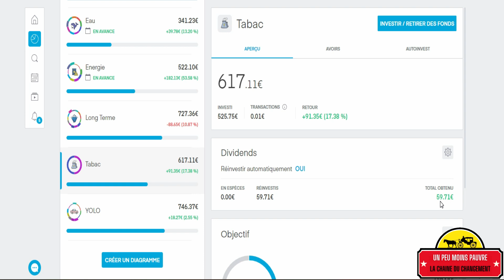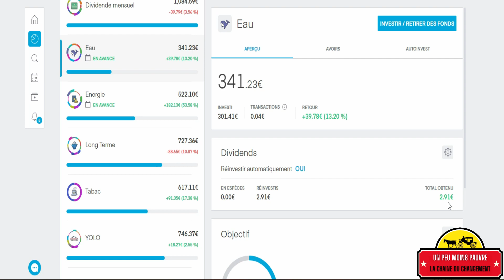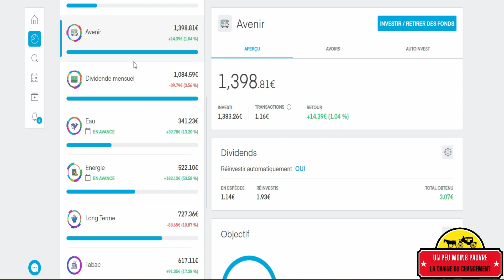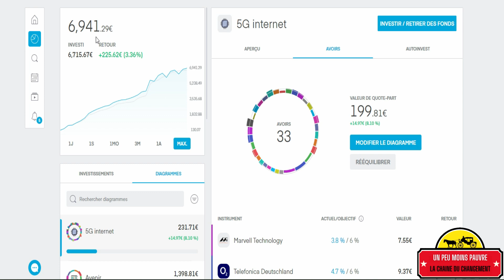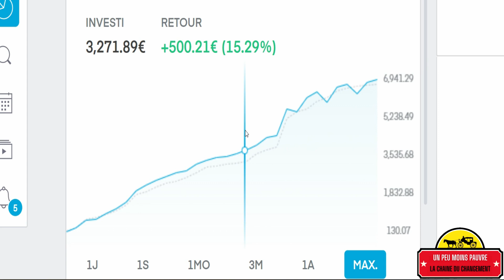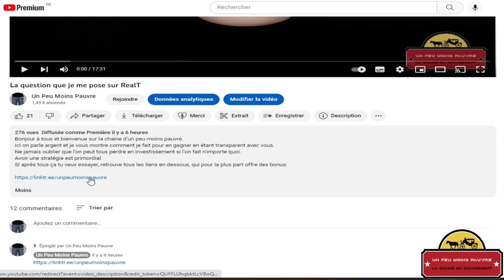On regarde mes secteurs d'activités boursier